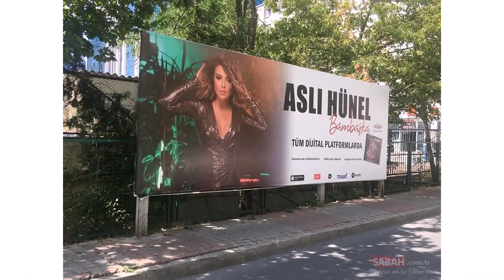Aslı Hünel kesenin ağzını açtı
Önümüzdeki günlerde sözleri Yakup Ekin'e ait Bir Nefes adlı şarkısına klip çekecek olan Aslı Hünel, İstanbul'daki billboard'ları afişleriyle donattı.

Bambaşka adlı albümünün tanıtım afişleri için şehirdeki dev billboard'ları kiralayan Hünel'in bu iş için 300 bin TL ödediği öğrenildi.

Güzel sanatçı, Nispetiye Caddesi'ndeki billboard'u kiralamak için de kolları sıvadı.

Hünel, verdiği son altı konserden elde ettiği geliri billboard'lu tanıtım için harcadı.